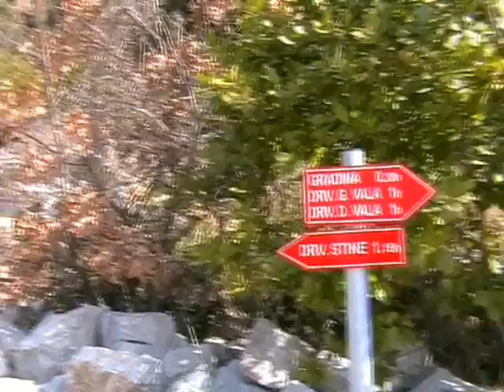Fortisovim tragovima od Drvenika do Kokorića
Put po tragovima poznatog talijanskog putopisca Alberta Fortisa, koji je 1772. god. prešao Rilić (jugoistočni nastavak Biokova) baš na ovom dijelu planine između Drvenika i Kokorića, te u domu vojvode Pervana zabilježio baladu Hasanaginicu, koju će po izdavanju njegove nadaleko čuvene knjige "Put po Dalmaciji" (tal. "Viaggo in Dalmazia"), dvije godine kasnije, europski predromanički senzibilitet prihvatiti kao antologijsku pučku tvorevinu.